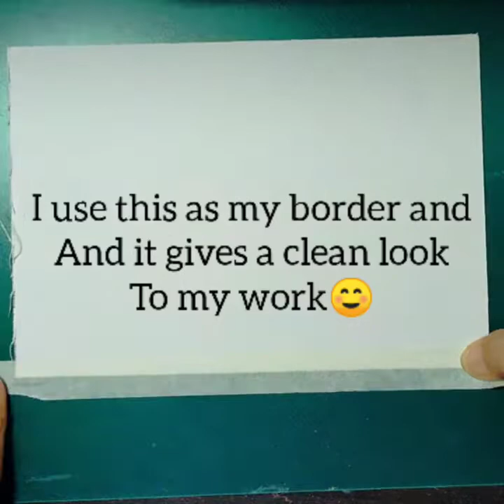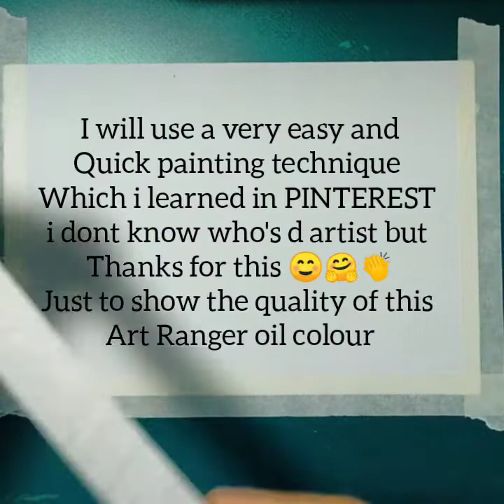ART RANGER oil colour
Super love this brand...👌